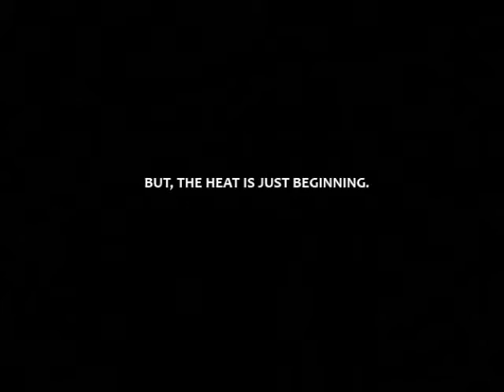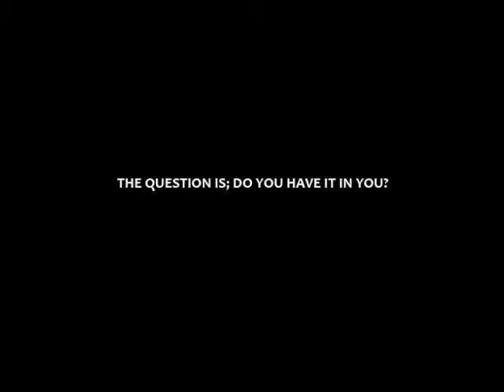PCL Champions Cup 2009 - Teaser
Teaser for the 2009 Champions Cup